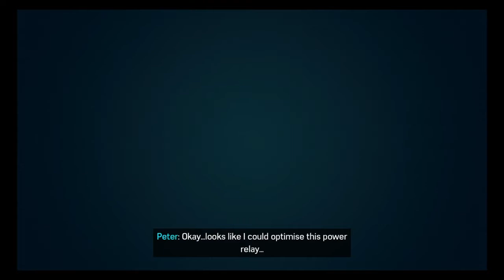Marvel's spiderman free roam gameplay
SHAREfactory™